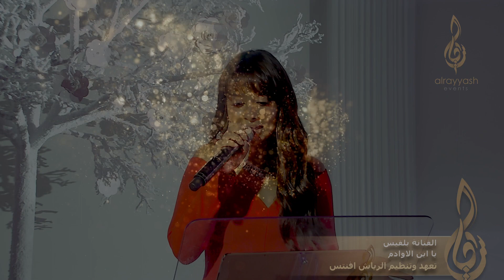الفنانة بلقيس - يا ابن الاوادم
تعهد وتنظيم وهندسة صوت الرياش افنتس
للحجز
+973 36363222